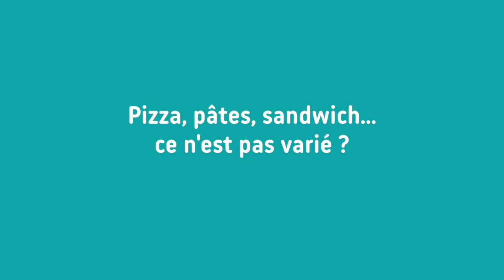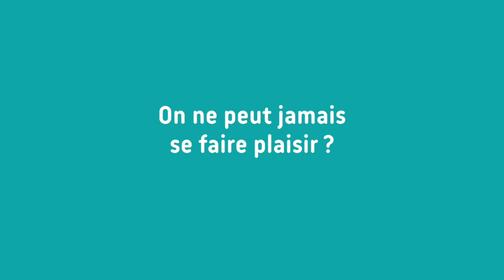MINUTE DIET #8 : MALBOUFFE - À LA RÉUNION, NOUS MANGEONS MAL❓| MASANTE.RE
Astuces en cuisine, assiette idéale, légumes et fruits de La Réunion, repas à l’extérieur, barquettes cari : entre cuisine traditionnelle et alimentation moderne transformée, il faut trouver le « juste milieu ».
C’est ce que nous propose Lorraine, diététicienne-nutritionniste dans cet épisode Minute Diet !
Masanté.re est un site d'information et de prévention en santé dédié au grand public réunionnais. Ce site est  financé par l'ARS OI, l’Agence de Santé Océan Indien, adapté à La Réunion et validé par des professionnels de santé. Sur cette chaîne vous trouverez notamment :
✅ des conseils pour bien manger à La Réunion,
✅ des vidéos-décryptages des maladies courantes à La Réunion (AVC, diabète, hypertension...),
✅ l'avis de professionnels de santé sur certaines thématiques de santé (obésité, sommeil, peau et soleil, diabète...),
✅ ou encore le témoignage de Réunionnais vivant avec une maladie.

Retrouvez-nous également sur les autres réseaux !